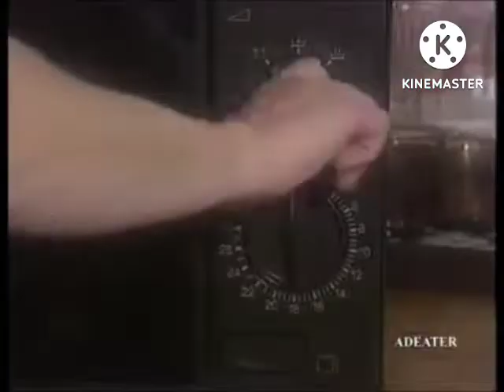opening to VCD KARAOKE เสียงเพรียกแห่งชีวิต 9 (2003)